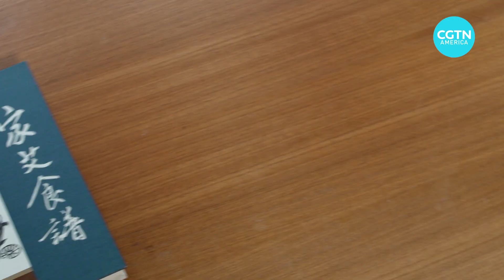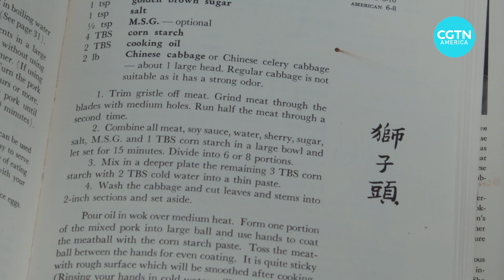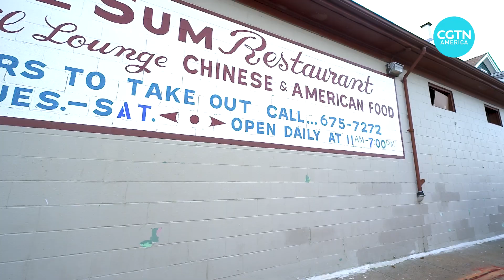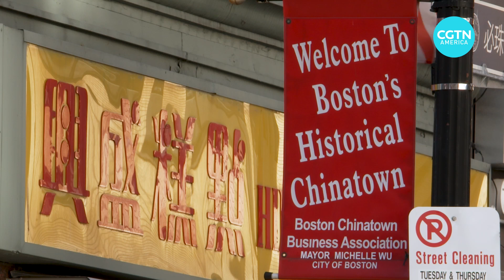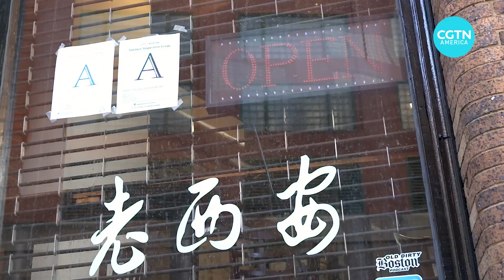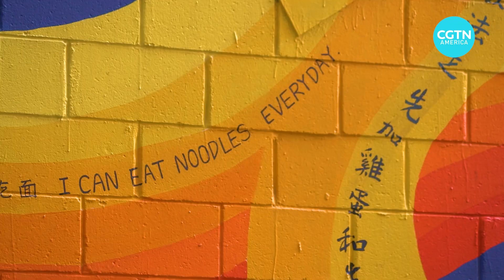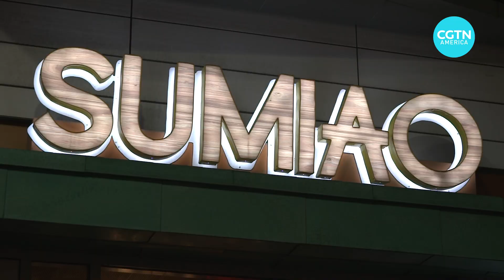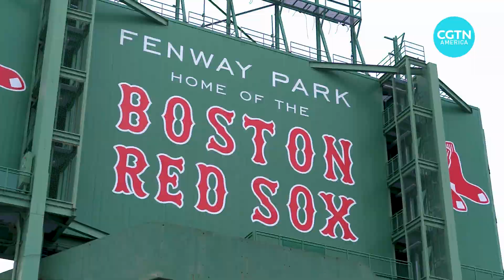Tso'l Food Boston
Boston has a pioneering spirit unlike any other city in the United States — from its roots as the birthplace of the American Revolution to its current renown as a center for life science research. It has also played a seminal role in the advancement of Chinese cuisine in the country, as Gerald Tan discovers in this episode of Tso’l Food.